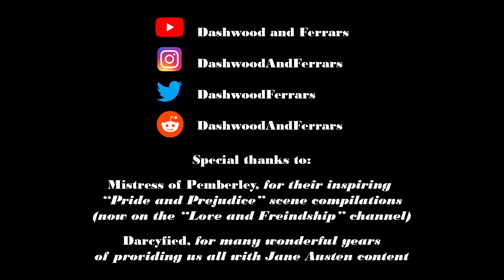Pride and Prejudice Verbatim: Chapter 38 (Leaving Hunsford)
Lizzy and Maria set off from Hunsford toward London, where they will pick up Jane at the Gardiners' in their route back to Hertfordshire.

About the Project:

I've seen a lot of Pride and Prejudice adaptations. Maybe you have, too. What if all the most book-accurate dialogue from our favorite screen versions was stitched together into one mega-adaptation? I hope to answer that question, chapter by chapter.

-Dashwood and Ferrars

Adaptations featured in the series:
1940 "Pride and Prejudice" feature film (starring Greer Garson and Laurence Olivier)
1957 "Orgoglio e Pregiudizio" miniseries (starring Virna Lisi and Franco Volphi)
1961 "De Vier Dochters Bennet" miniseries (starring Lies Franken and Ramses Shaffy)
1967 "Pride and Prejudice" miniseries (starring Celia Bannerman and Lewis Fiander)
1980 "Pride and Prejudice" miniseries (starring Elizabeth Garvie and David Rintoul)
1995 "Pride and Prejudice" miniseries (starring Jennifer Ehle and Colin Firth)
2005 "Pride and Prejudice" feature film (starring Keira Knightley and Matthew Macfadyen)